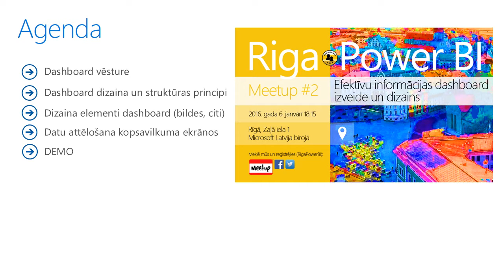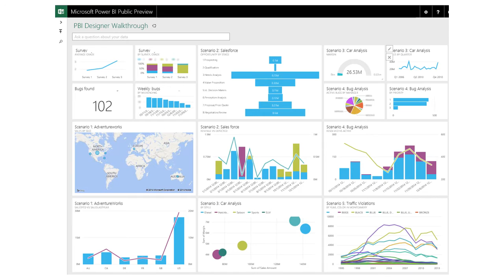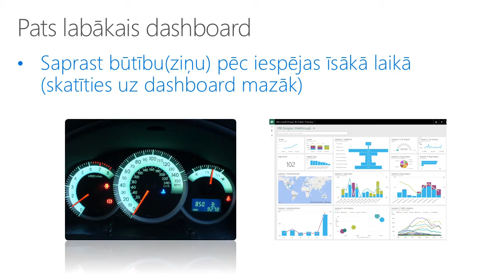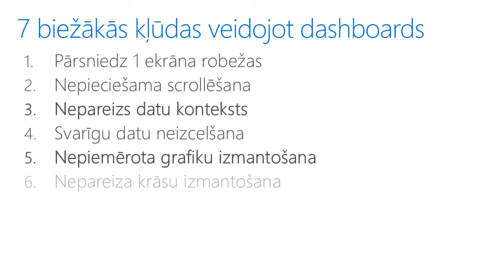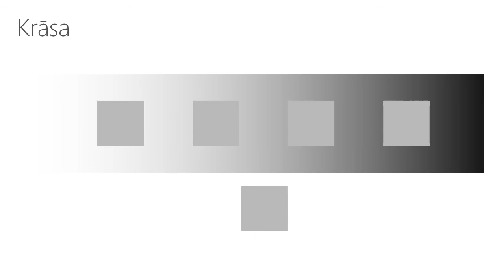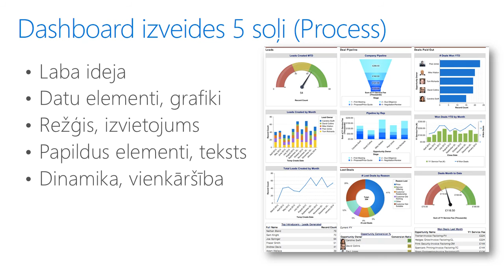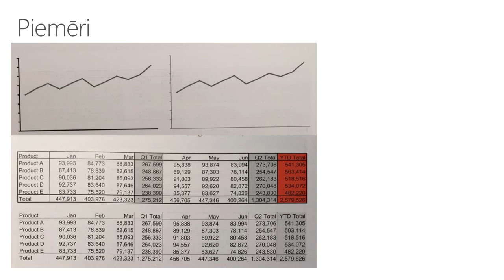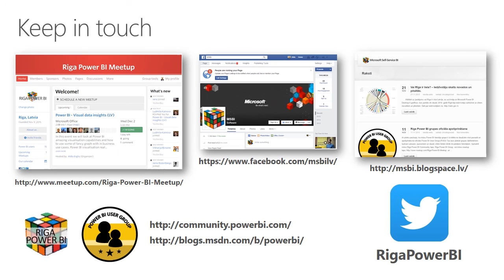Efektīvu informācijas dashboard dizains un izveide - #2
Kopsavilkuma prezentācija no RigaPowerBI meetup #2, kas bija veltīta informācijas dashboards izveidei un dizainam.